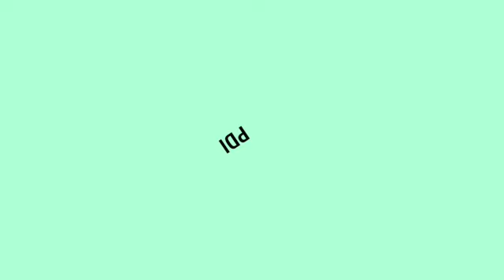Dental Indemnity or Insurance, what's the difference? Should I change?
Gary joins the panel and throws a few myth busters about dental insurance and talks about PDI, Professional dental indemnity is a unique company founded by an established dentist and an expert in medical malpractice with the goal of helping dentists and improving the landscape for the profession.